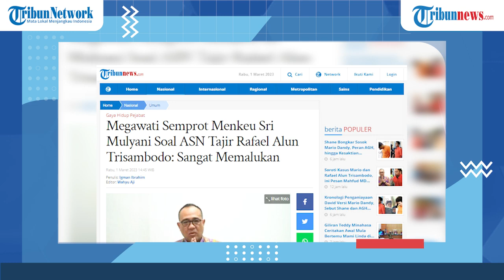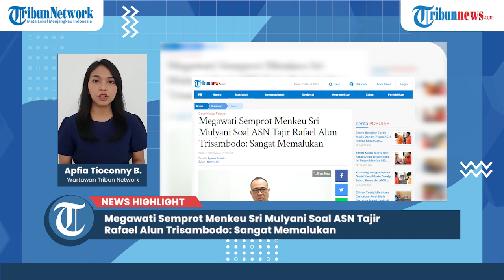Megawati Semprot Menkeu Sri Mulyani Soal ASN Tajir Rafael Alun Trisambodo: Sangat Memalukan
TRIBUN-VIDEO.COM - Ketua Dewan Pengarah Badan Riset dan Inovasi Nasional (BRIN), Megawati Soekarnoputri menyemprot Menteri Keuangan (Menkeu) Sri Mulyani soal kasus ASN tajir Rafael Alun Trisambodo.